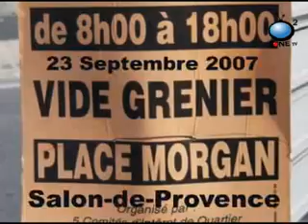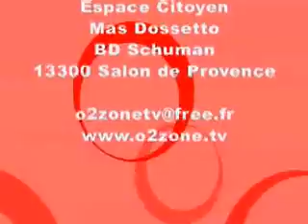Quand le grenier se vide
Ambiance nonchalante de fin d'été à salon à l'occasion du vide grenier...un certain art de vivre en provence.